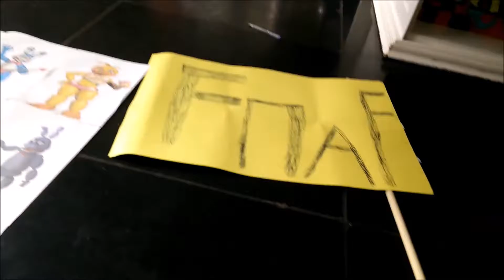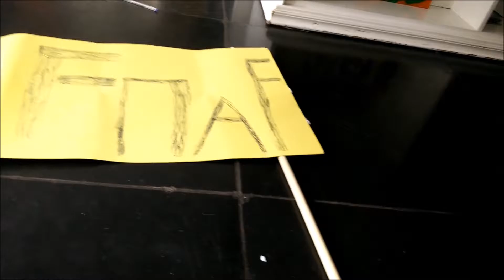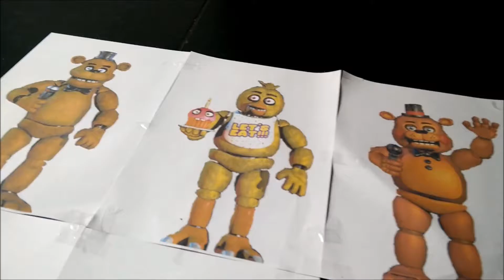teun vlog#19 fnaf lipdub collectie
dit is een vlog waarin ik jullie mijn fnaf lipdub collectie laat zien